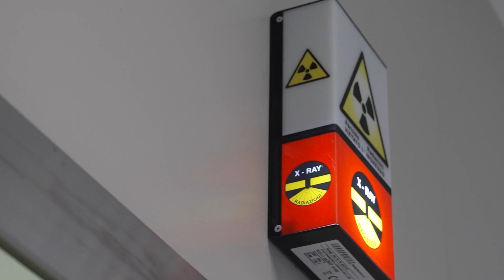Più di una carriera: Scopri il Sant’Orsola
Benvenuti al Policlinico di Sant’Orsola IRCCS, dove lavorare significa molto più che intraprendere una carriera. Esploriamo i valori e le innovazioni che rendono unico il nostro ospedale: un luogo di cura, ricerca e formazione, dove ogni professionista sanitario trova supporto e opportunità di crescita continua.
Dai reparti più all’avanguardia ai momenti di dedizione e lavoro di squadra, scopri cosa significa entrare a far parte del Sant’Orsola!